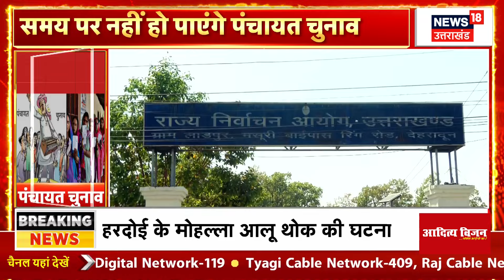Uttarakhand News: उत्तराखंड में शुरू होगी पहली Air Ambulance Service | PM Modi | CM Dhami | Breaking